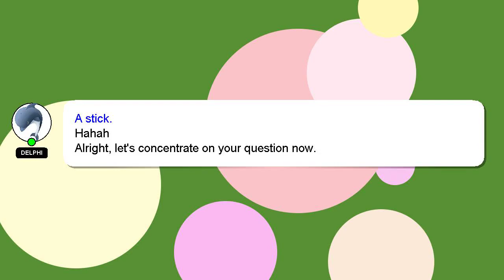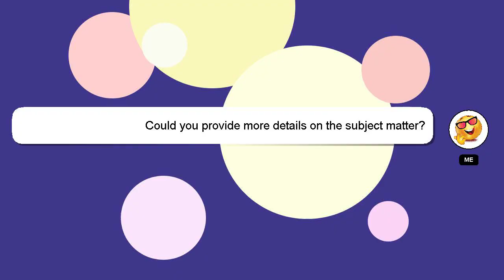How to embroider landscapes?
An introduction to myself in a few words, Hey, I'm known as Delphi. I am available to help you find solutions to your inquiries. - How to embroider landscapes?

A 'heart' from me will be given as a sign of appreciation for your answer.

*2 What we are experimenting :*